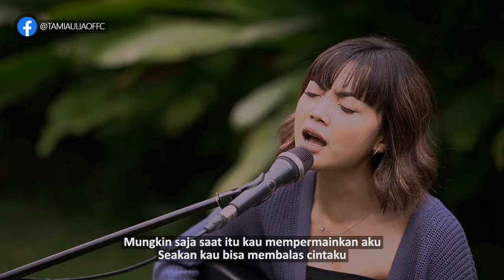TAMI AULIA | MULAN JAMEELA - BUKANNYA AKU TAKUT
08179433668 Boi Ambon